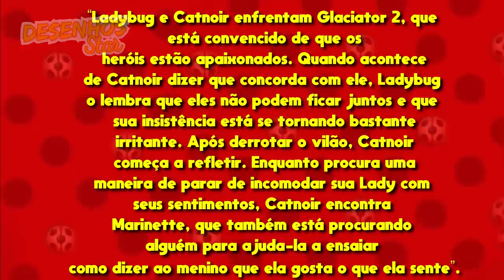Marinette Revela seus sentimentos ao Cat Noir￼ | sinopse e data de glaciator 2🐞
⬇️  💡ARTISTA DO CANAL💡  ⬇️

💥CANAIS PARCEIRO 💥